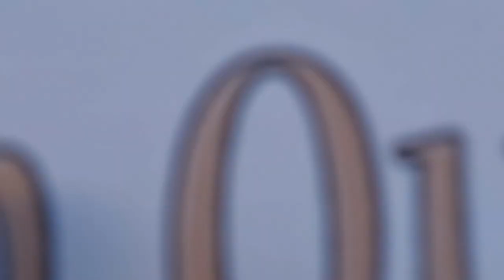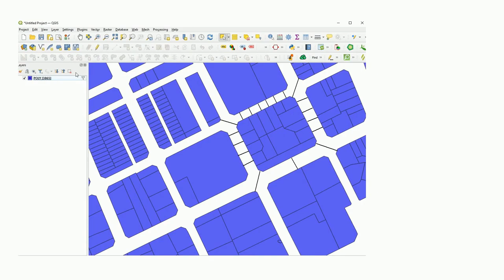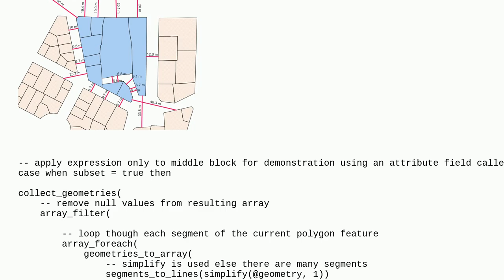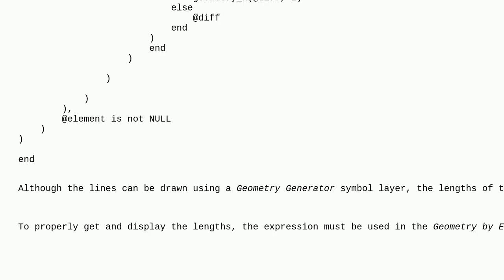Gis: Draw line and calculate distance from each no adjoining side polygons to perpendicular neare...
Draw line and calculate distance from each no adjoining side polygons to perpendicular nearest side polygon

A special thanks goes out to the community

  geometry geometry-generator qgis distance